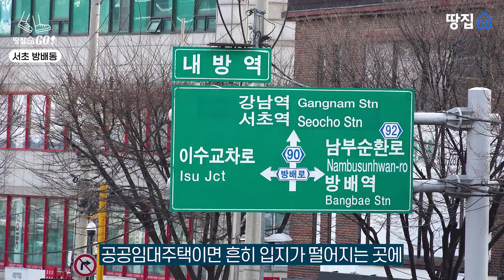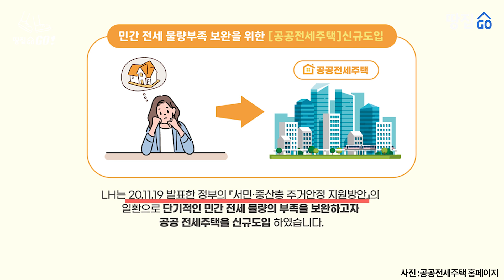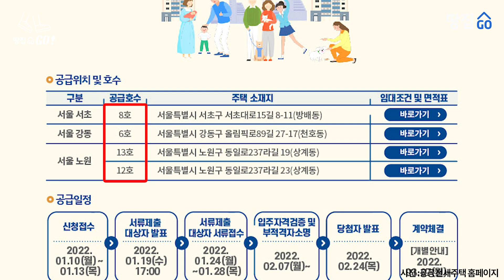바로 옆은 9억, 여긴 4억!…아무나 들어갈 수 있는 '로또 전세' 나온다 | 땅집고GO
서초 4억, 강동 3억에 나오는 방 3개 4베이 전세집
시중 전세금 80~90% 수준의 임대보증금
월 임대료 없이 최대 6년간 거주 가능

★'돈 버는 교육 영상' 땅집고 VOD 오픈★
▶증여세 확 줄이는 특급 비법
▶돈을 벌 수 밖에 없는 재개발 투자법